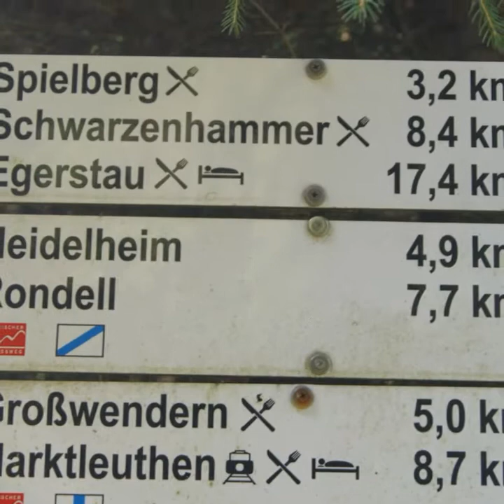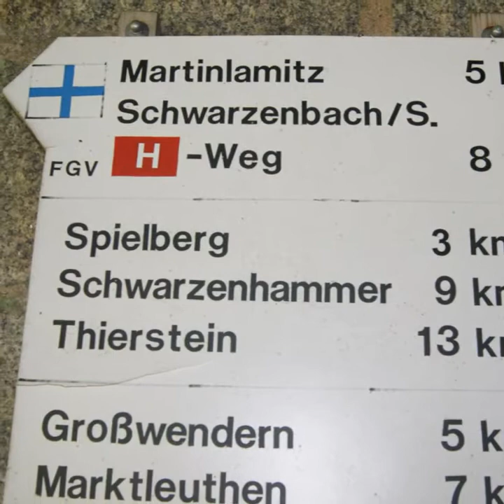Unser Wandertouren im Naturpark Fichtelgebirges zum Großer Kornberg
Teil 2, Von uns Wandertouren im Naturpark Fichtelgebirges, Dismal wahr im Landkreis Wunsiedel ungwegs, Los geht's von Schwarzenbach an der Saale über den Großen Korberg ab da geht's es weiter mit den Nordweg bis nach Selb zum Bahnhof, Das Video zeigt  euch den Großen Korberg da waren wir gut zwei Stunden mit einer zünftigen Brotzeit, dann haben wir noch der Aussichtspunkt uns angeschaut die Schönburgwarte mit ein wunderschöner Panoramablick auf das Fichtelgebirge wahr ein toller Tag auf den Korberg viel Spaß beim anschauen